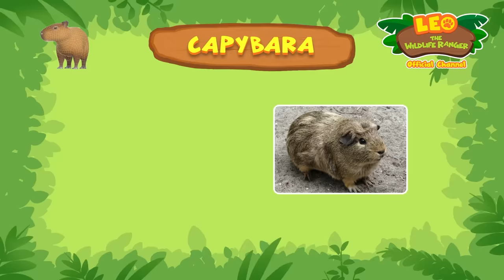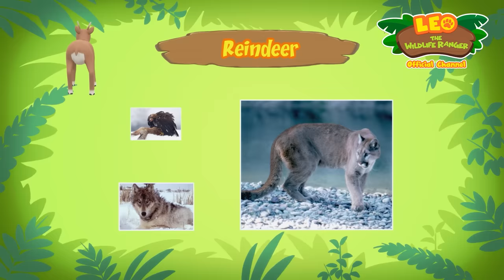❄️🎄 BEST WINTER ANIMALS! ☃️🌨️ Reindeers, Bears and more! 🐻 | Leo the Wildlife Ranger | Kids Cartoons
It's Winter Time and many animals are ready to hibernate! ☃️ Let's see which are the animals that hibernate during winter, or enjoy the cold snowy mountains! And remember to keep warm during winter, Junior Rangers! ❄️🧣